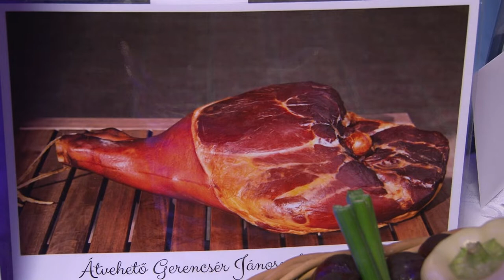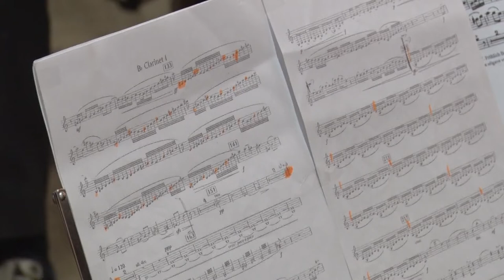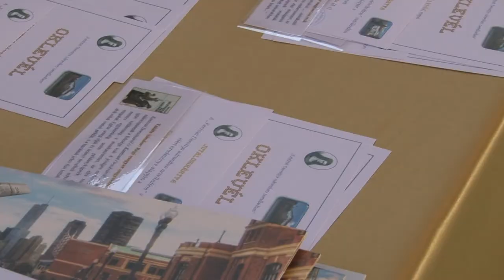Cikádor magazin - Bátaszék 20200210